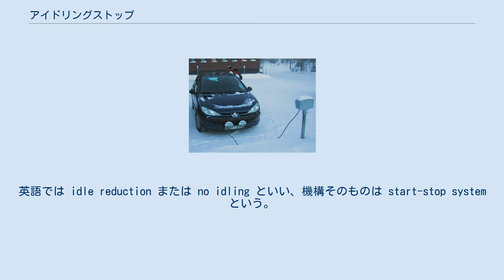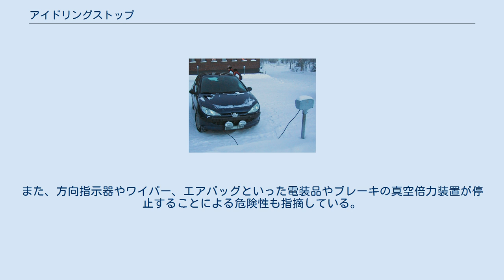アイドリングストップ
アイドリングストップとは、自動車やオートバイが無用なアイドリングを行わないことを意味する和製英語である。
遊休停車、停車時エンジン停止、アイドルストップとも呼ばれる。
英語では idle reduction または no idling といい、機構そのものは start-stop system という。
 本項では「アイドリングストップ」という言葉以外で定義される同一の概念も含めて説明する。
 アイドリングストップは駐停車や信号待ちなどの間にエンジンを停止させることで、燃料節約と排出ガス削減の効果が期待されている。
アイドリングストップが理想的に行われると、14 %程度燃費が向上する。
エンジン再始動時にかかる燃料と、5秒間エンジンを停止することで節約される燃料の量がほぼ等しいので、5秒以上停車する場合は、アイドリング・ストップした方が燃料消費が少なくなると試算されている。
また、1日10分間のアイドリングストップによって、乗用車1台あたり1年間でCO2排出量が約120 kg削減される。
 戦時体制下の日本では統制によって配給制となった燃料の節約ができるよう、自動車メーカーがユーザーに対して自主的なアイドリングストップや丁寧な運転の励行を呼びかけていたことがある。
21世紀の市販車に搭載されるアイドリングストップシステムは、停車時のエンジン停止と再始動が自動で行われるようになっているが、この機能を世界で初めて搭載した乗用車は4代目トヨタクラウンである。
EASS (Engine Automatic Stop and Start System) の名でMT車にオプション設定された。
トヨタでは2代目スターレットの1300DX-Aにも「エコランシステム」の名で搭載しているが、これも5MT車のみで、再始動をクラッチベダルの踏み込みで行うものであった。
その後2003年（平成15年）2月、世界初の全自動式DレンジアイドリングストップシステムをヴィッツのCVT車に搭載し、燃費を9 %改善した。
 近年の環境問題への意識の高まりや自動車排出ガス規制を受け、アイドリングストップを自動的に行う機構を採用した車種が増えている。
エコカーブームもあいまってアイドリングストップ機能が搭載されている車種が増えている。
 メーカーや車種により動作基準は異なるが、車速の低下を検知してエンジンを停止し、運転手の発進操作を検知して再始動する。
エンジンを再始動させる際は大半の車種は通常のエンジン始動と同様にスターターモーターを用いるが、アイドルストップ機構により使用回数が格段に増えるため、それに見合った耐久性を持つスターターモーターが用いられる。
従来のスターターモーターのピニオンギアは、エンジンが完全に停止（あるいはリングギアと回転が同調）した状態でないと弾かれてうまく嵌合しなかったが、ピニオンギア常時噛合式や、ピニオンの押し込みとモーターの回転を独立制御としたスターターモーターが開発されたことで、エンジン再始動までの時間が短縮された。
その他スターターモーターを用いずオルタネーターをモーターとして駆動させエンジン始動を行うものも存在する。
従来のスターターモーターを利用する場合は完全停車後にエンジンを停止させる方式が基本であったが、上記のような機構を採用することでエンジン停止過程（エンジンがまだ回っている状態）での再始動も可能となるため、停車直前の極低速域でエンジンを停止しアイドルストップ期間を拡大させるケースが増えている。
 また、スターターモーターの使用回数が増加することに伴って、大容量のバッテリーや専用バッテリーを搭載するものもある。
マツダは、スターターモーターを補助として用い、停止しているエンジンのシリンダー内に燃料を噴射して燃焼させて始動する技術を採用している。
 ハイブリッド車では、低速走行時はモーターのみによる動力で走行し、エンジンを停止させる制御を採るものが多く、排気量の小さいハイブリッド車では、走行用電動機（アシストモーター）による再始動が一般的であるため、始動時にリダクションギアによる騒音がない。
 いずれの機構も、ECUの制御によって、バッテリーの充電容量が不十分、エアコンの使用中、冷却水温が適温外などの場合は停止させない場合がある。
 特に名称を使用していないメーカーもある。
 アイドリングストップ機能を有するバスを「アイドリングストップバス」と称すること...